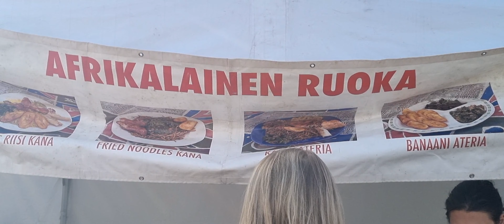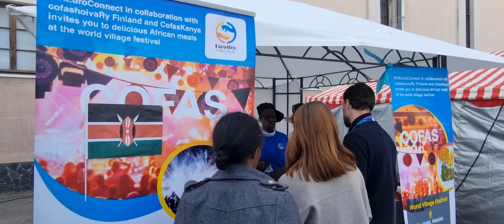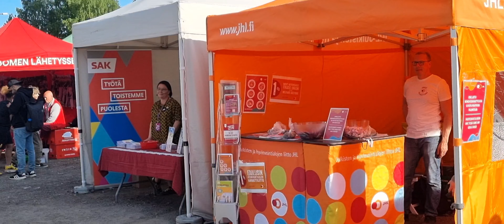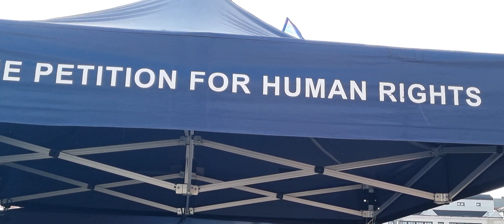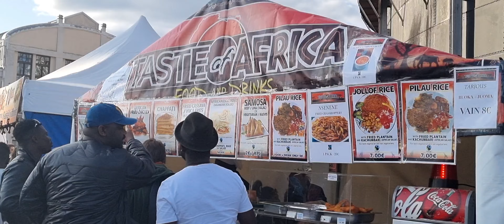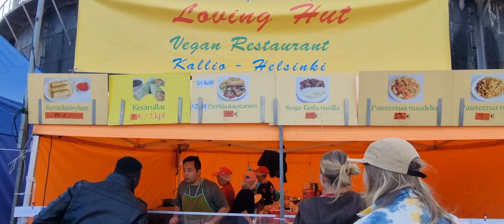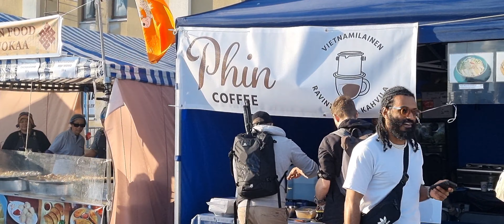Helsinki Finland: World Village Festival/Maailma Kylässä 2023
World village festival in Suvilahti, Helsinki Finland.